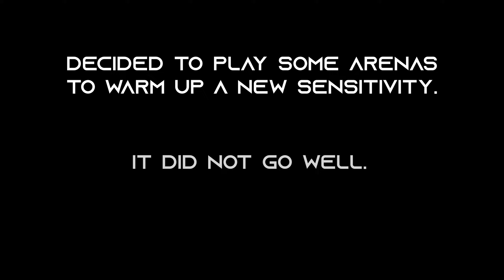Arenas Gameplay! I Changed Sens and Died, so I Changed It Back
Changed my sensitivity, and got pooped on. Changed it back against the team that destroyed us. Enjoy!